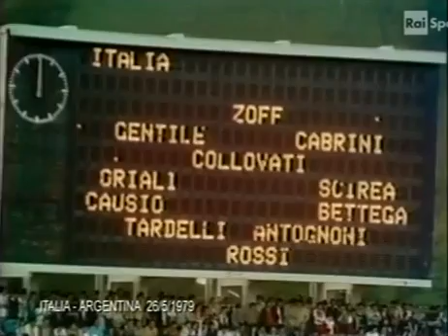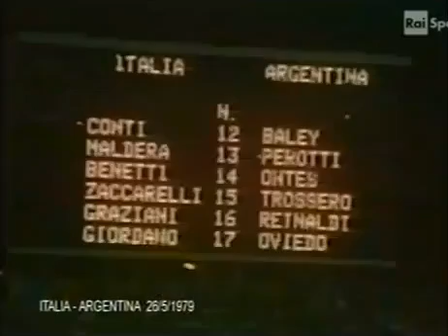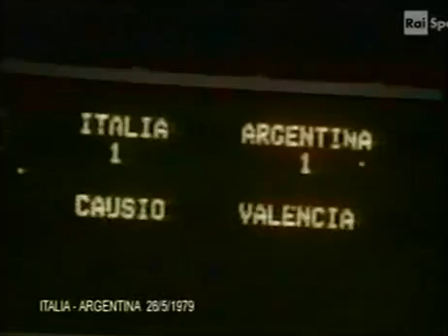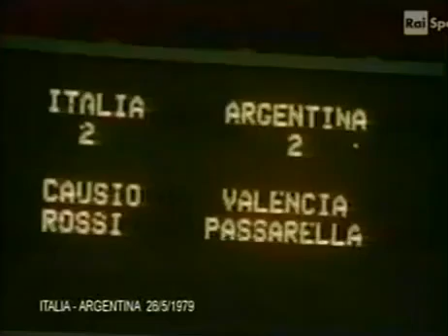Itália 2 x 2 Argentina (Amistoso 1979 - Paolo Rossi vs Maradona)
Curta nossa página no Facebook, muitos clássicos emocionantes por lá!
No dia 26 de maio de 1979, a Argentina de Diego Maradona e do goleiro Fillol enfrentou a Azurra de Dino Zoff e Paolo Rossi em amistoso.